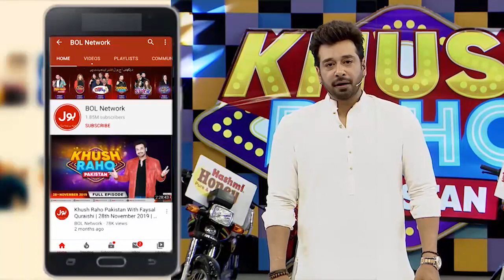Faysal Quraishi Angry | Khush Raho Pakistan | BOL Entertainment